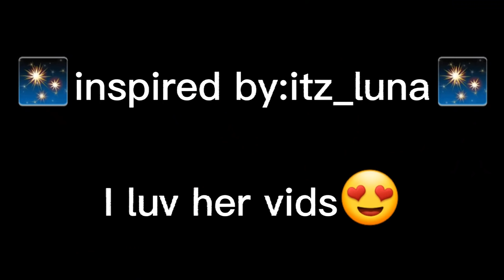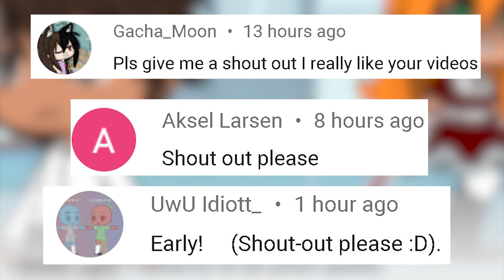Top 23 ✨ She got a body like a Cereal box Meme ✨ || Gacha Life & Gacha Club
She got a body like a Cereal box Meme,gacha body like a cereal box,gacha cereal box,gacha life she got a body like a cereal box,
I'm The Miracle Box Owner Meme,gacha miracle box,gacha life miracle box,gacha miraculous box,gacha miracle box holder,i have the miracle box,miracle box meme,
gacha dont touch marinette, Don't Touch Marinette Meme, dont touch marinette mlb, gacha marinette meme
gacha dani meme,gacha life dani,gacha club dani,dani! meme,Dani!... Meme,
Just like Yuri Meme,gacha just like yuri,gacha yuri meme,gacha life yuri,gacha club yuri,gacha just yuri,gacha marinette meme,
Perfect Body With a Perfect Smile Meme,gacha perfect body with a perfect smile,gacha perfect body perfect smile,gacha deku mlb,gacha deku,
aww you do care meme,gacha aww you do care,gacha you do care meme,gacha bakudeku,gacha you do care bakudeku,gacha mha,gacha deku,
Sweet Tooth Meme,gacha sweet tooth meme,gacha life sweet tooth,gacha club sweet tooth,gacha sweet tooth compilation
Your Mom Is UGLY Meme,gacha your mom is ugly,gacha your mom looks ugly,gacha life your mom is ugly,
When Someone Hurt Marinette Meme,gacha someone hurt marinette,gacha life marinette,gacha club marinette,someone hurt marinette meme,gacha marinette meme,